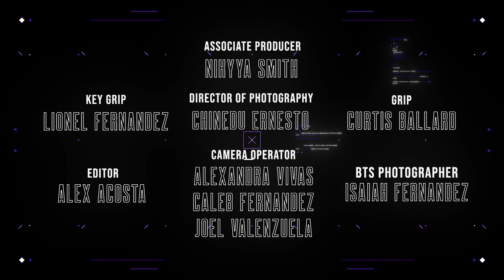City Girls On Relationships, Sex, Money & More W/ Justin LaBoy & Justin Combs | Respectfully Justin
The toxic duo returns! On the 4th episode of RespectfullyJustin​​, your favorite CityGirls JT & Yung Miami tell all with Justin Laboy & Justin Combs as they talk dating, relationships, sex, getting the bag & more.

This is a safe place. Join the conversation using RespectfullyJustin​​. 😈 Respectfully​